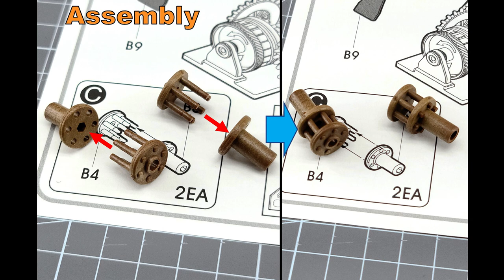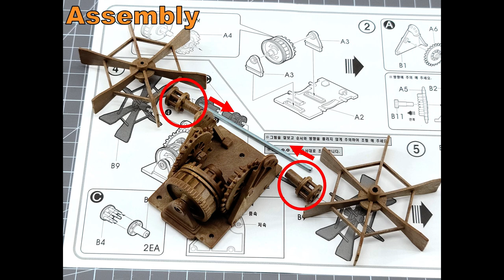[Academy Da Vinci Series] Paddle Boat, Review (아카데미 다빈치 시리즈 외륜선) (18130)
Academy plastic model
Da Vinci Series
Paddle Boat (18130)
Kit Review and Assembly
(아카데미 다빈치 시리즈 외륜선)

-Index-
00:19 Assembly
01:43 Assembled Images
02:11 Specific, working views